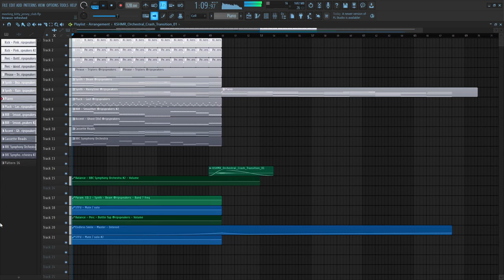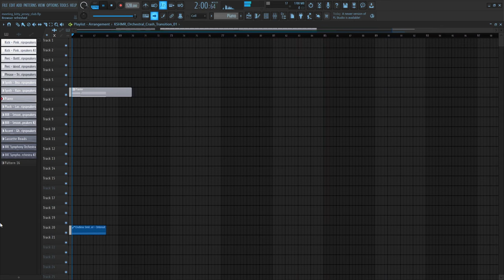what if oppenheimer's soundtrack was jerseyclub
inspired in the song: meeting kitty by ludwig goransson